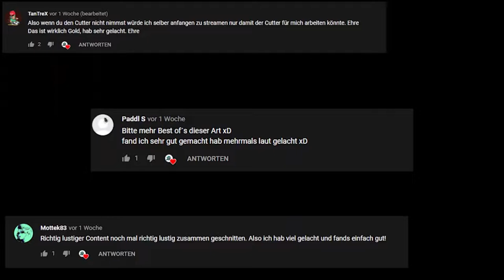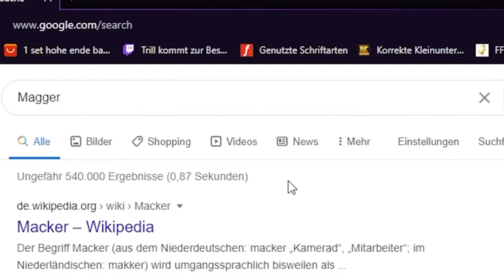Wie halten wir uns denn? | diZee vs Chat Teil 2 | Hitman 3